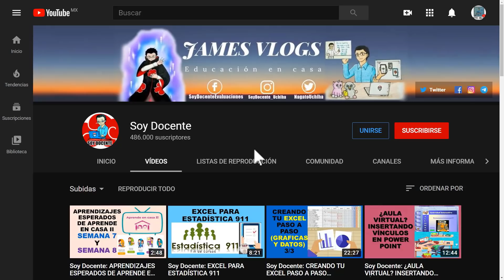Soy Docente: HASTA AGOSTO SE REGRESA A CLASES PRESENCIALES EN PUEBLA